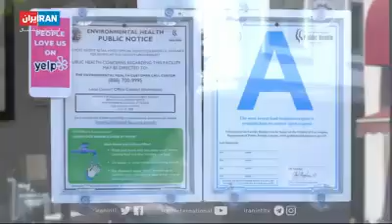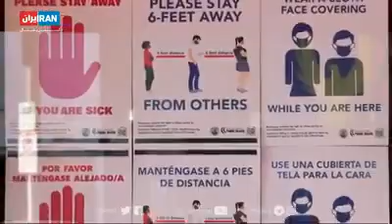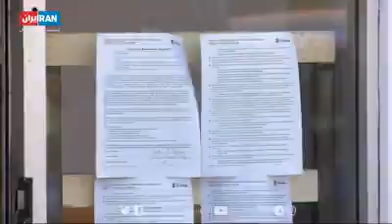110578128 1151330351910221 5628718693883122654 n 1